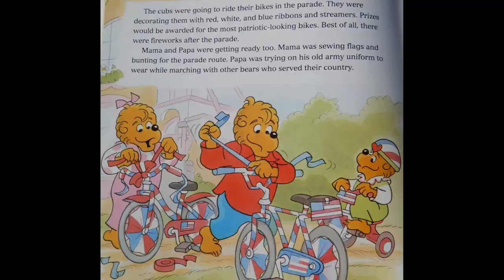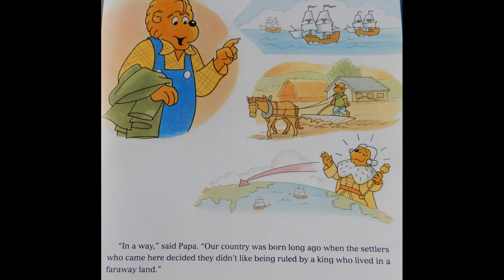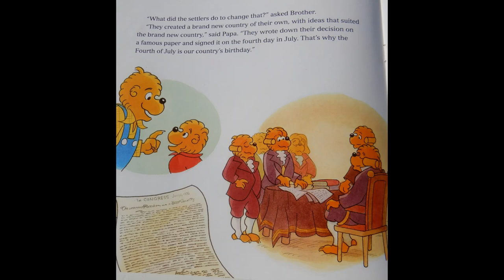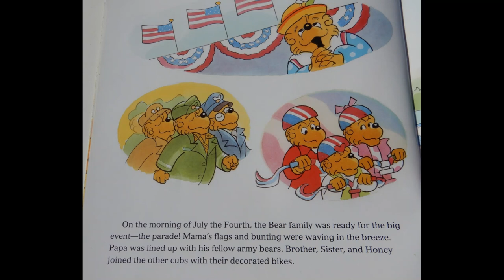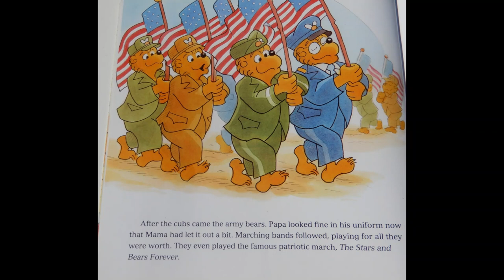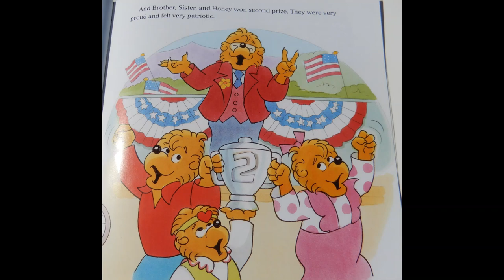The Berenstain Bears God Bless Our Country By Mike Berenstain, Patriotic Book for Kids, 4th of July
Day 8 of our 100 day book challenge. Memorial Day and 4th of July are right around the corner, what better way to get ready than by listening to this patriotic kids book!